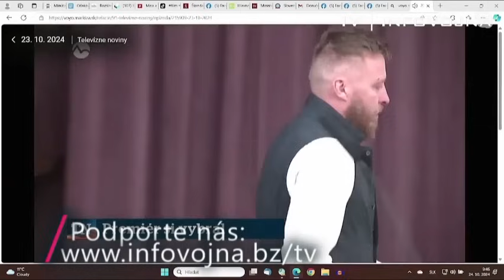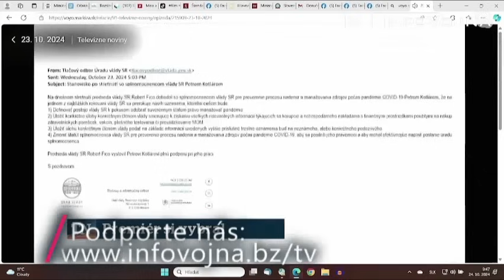Kotlárovi náleží ochranka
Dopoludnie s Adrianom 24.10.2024